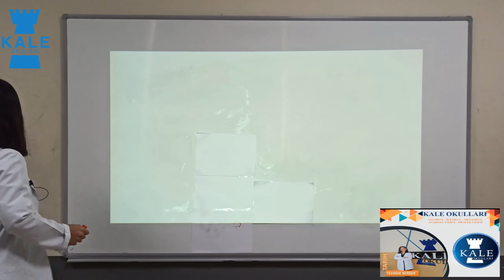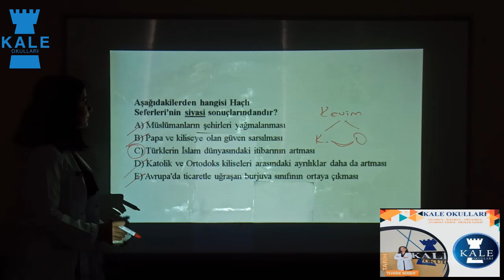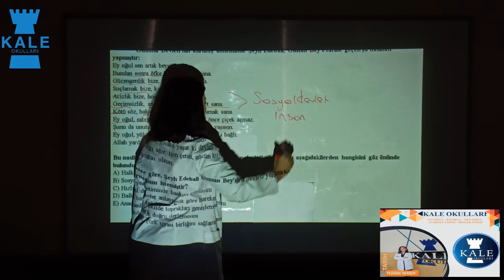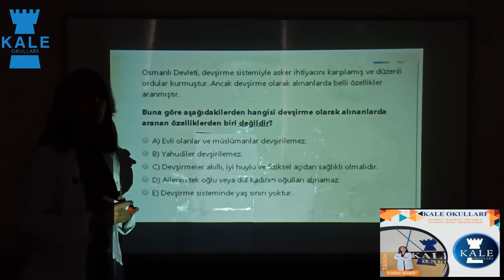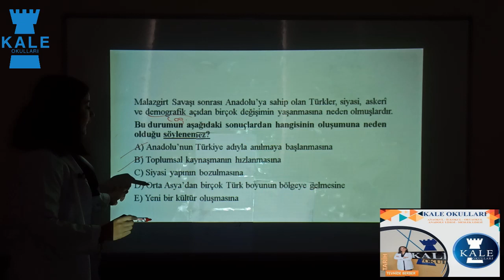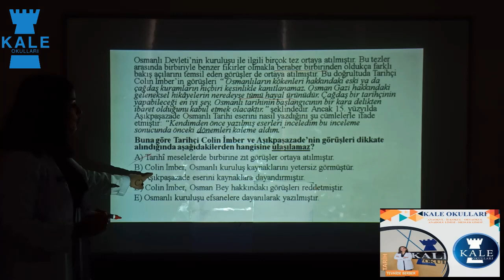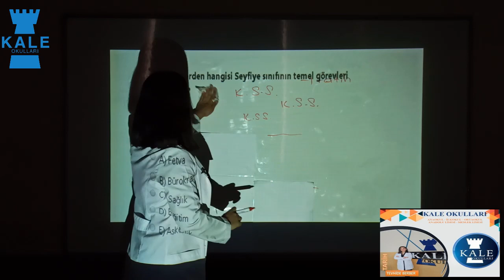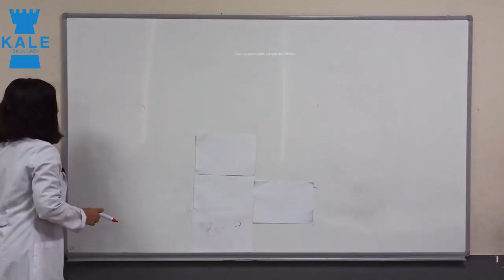TARİH(10.SINIF)DENEME HAFTASI(SORU ÇÖZÜMÜ)